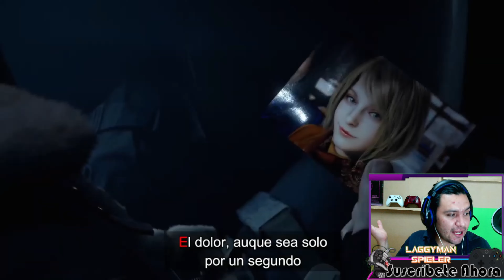Resident Evil - Tráiler Xbox Series X | Reacción de LaggyMan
LaggyMan reacciona el trailer de resident evil 4 remake es el título del video que estás por ver, en él intento transmitir esa nostalgia de ver uno de mis videojuegos favoritos REMASTERIZADO. Saludos a la distancia!!
☣️CONTENIDO☣️
0:00 Bienvenida del homínido
0:52 Intro al estilo LAGGYMAN
1:06 Explicación
1:34 Tráiler inmaculado
3:45 Un poco de análisis
10:41 Aquí somos fanáticos al RESIDENT IVOL
11:00 ¿Qué espero de RE4?
12:40 Invitación a ver más contenido de LaggyMan